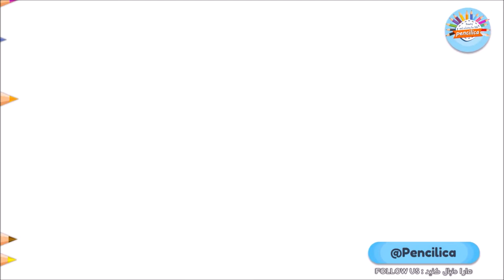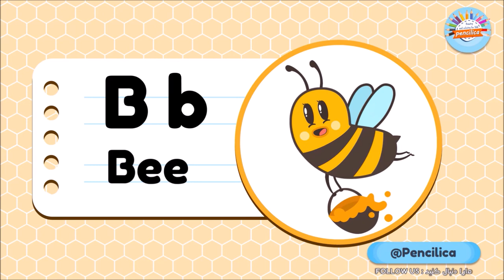Drawing a cute honey Bee step by step - how to draw a honey bee - bee drawing - b is for bee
Drawing a cute Bee step by step easy for beginner - how to draw a bee - bee drawing - b is for bee
drawing a bee for toddlers step by step
Drawing a cute bee step by step easy for beginner with learning  B letter - B & b is for bee
drawing a bee step by step
Drawing an angel for kids And learning A uppercase and a lowercase with learning Angel name
 We suggest below application for your lovely children :
        POPAINT, drawing app for kids:

how to draw a honey bee
how to draw a bee
how to draw a baby bee
how to draw a bee step by step
how to draw bee cute
drawing bee hive
how to draw a beehive
draw so cute honey bee
how to draw bee for kids
how to draw bee wings
how to draw a bee art hub
how to draw a bee with honey
how to draw flying bee
Most People Everytime Ask:-
how to draw a cute bee